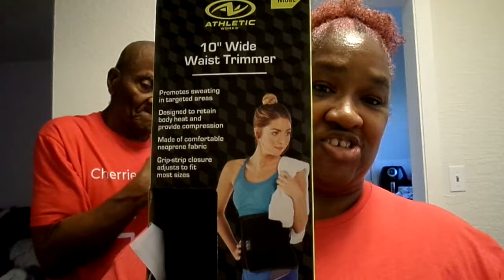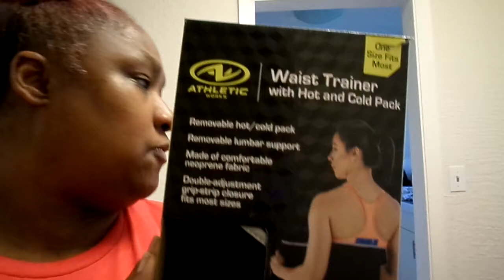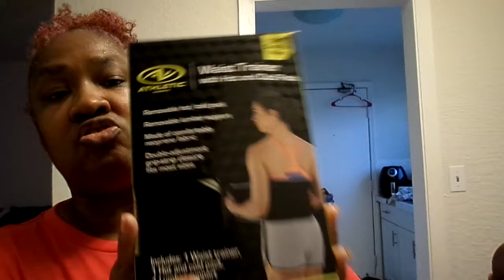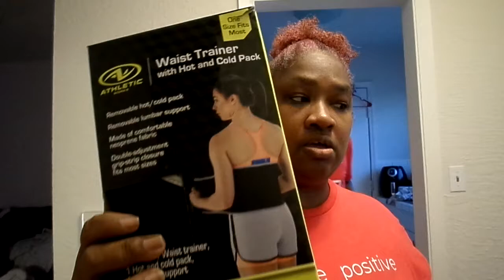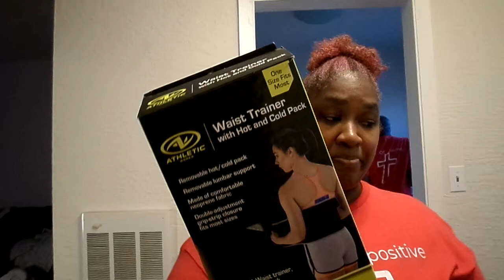MY YT FAM LOOK AT THIS & LET YA GIRL KNOW IN THE COMMENTS BELOW